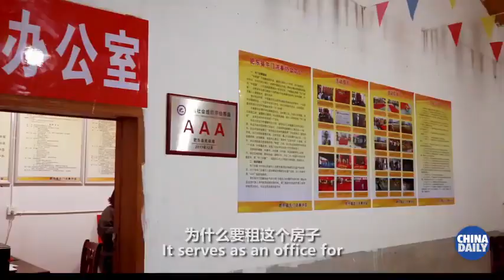Martial arts heritage passed to rural students in Anhui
By Zhu Lixin in Hefei | chinadaily.com.cn | Updated: 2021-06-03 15:16

In Feidong county in Anhui province, rural students have been attending free courses for a local form of martial arts since 2012.

The Feidong Niu-style Hong Boxing Association, whose members are mostly the elderly from the Niu family, introduced the sport at a local primary school.

In 2013, instructors extended their teaching to children in the village after school.

The association offers the courses free of charge. Its limited funding comes mostly from residents' donations and the local government, which provides 10,000 yuan ($1,600) annually for the effort to promote intangible cultural heritage.

Rural students have few choices of extracurricular interests, unlike their urban counterparts. The instructors offer an opportunity.

Some of the young practitioners are left-behind children, which means their parents have migrated to cities for work and don't stay with them for the most of the year.

Niu-style Hong Boxing has a long history in the county's Changlinhe township. The instructors take it as their responsibility to pass on this heritage to benefit the children physically and psychologically.